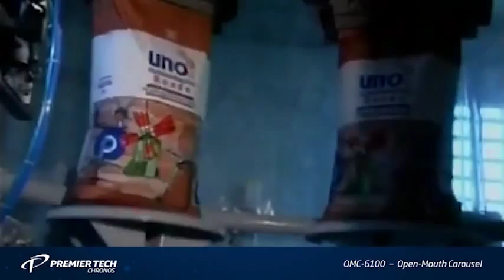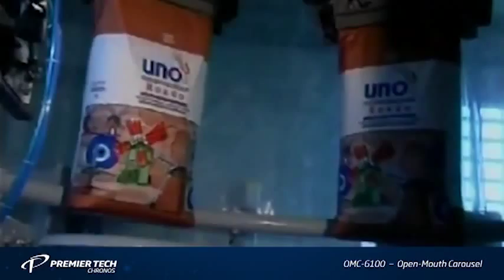Oats packaging machine